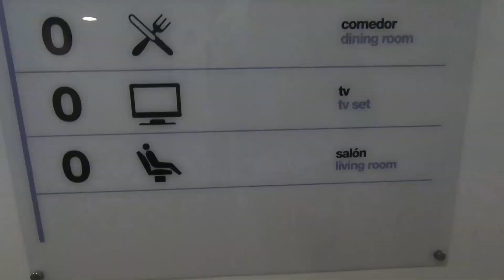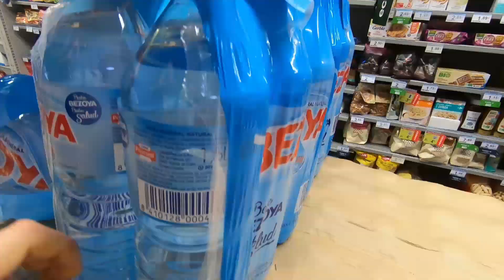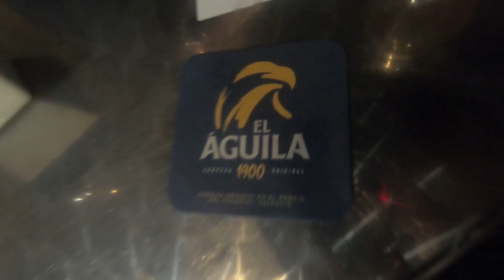Vroemo Grandito | Parte 01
Music
Worakls - Caprice
O'Flynn - Sunspear
MC Prak$ - Overwinteren In Spanje
Gürol Ağırbaş - Misirlou (Pulp Fiction)
Moscoman - Dévoué (Manfredas Remix)
Brian Setzer - Malagueña Salerosa (Once Upon A Time In Mexico)
Utah - On The Mountain By The Sea
Ikson - New Day
Summer Kennedy - Where It All Begins (Instrumental)